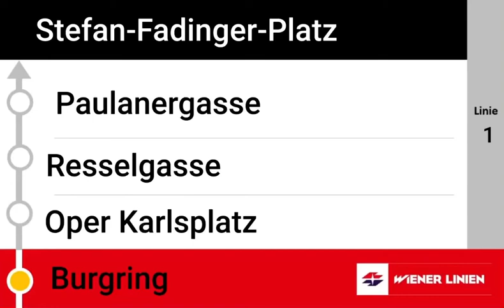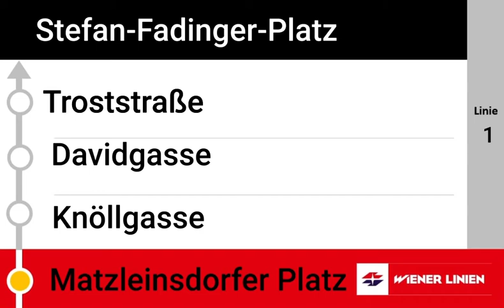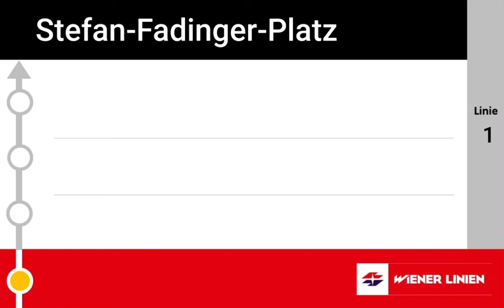Ansage Bis Stefan-Fadinger-Platz Linie 1 Wiener Linien Wien